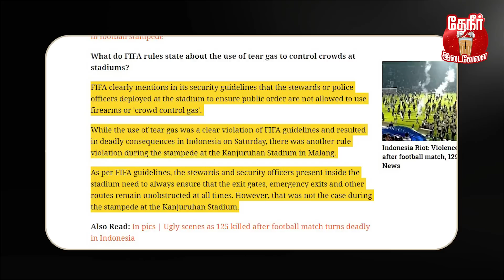Game gone horribly wrong : கலவரம் நடக்க என்ன காரணம் :What happened on the football field?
At least 127 people were killed and 180 people sustained injuries after a crowd stampede during a riot in Indonesia's East Java province overnight, Reuters reported quoting police. A clash broke out between supporters of Javanese clubs Arema and Persebaya Surabaya after the former were defeated at the match in Malang Regency, East Java.